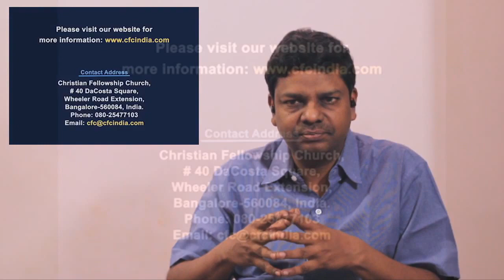11. தேவன் ஒரு அன்பின் தேவன் - சகோ. சகரியா பூணன் | வேதாகமத்தின் அடிப்படை சத்தியங்கள்